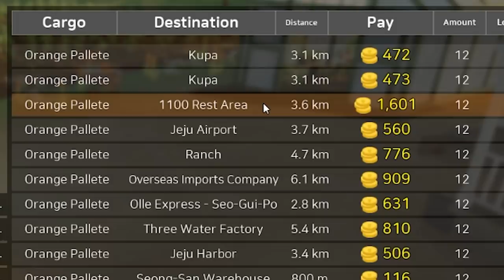I Unlocked the TOW TRUCK & Crashed My Delivery Truck! (Motor Town)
I Unlocked the TOW TRUCK & Crashed My Delivery Truck! (Motor Town) Today Camodo Gaming checks out the new driving sim Motor Town. Enjoy realistic driving in the open world. Relaxing cargo deliveries or driving buses and taxes will give you enough money to buy new cars and parts. You can test your driving skills at the race track. It's all about pure driving pleasure!